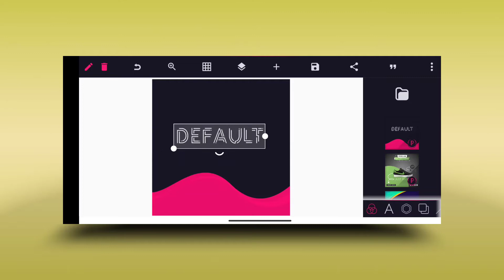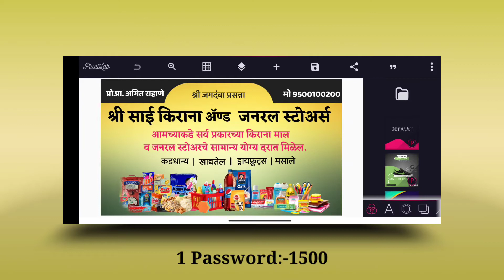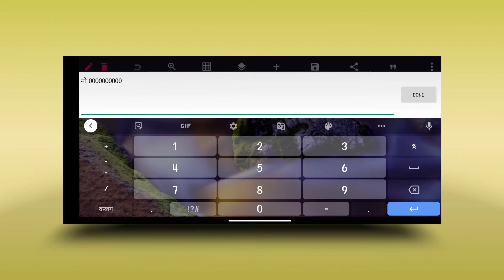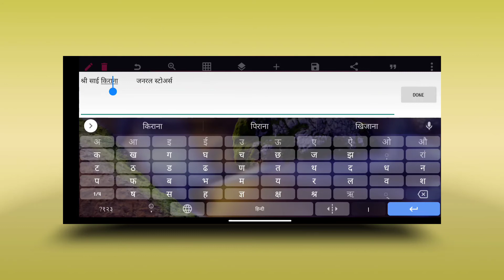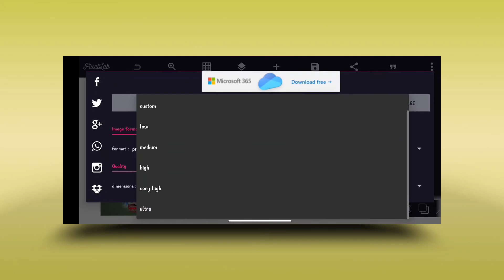Kirana Banner Editing | General Store | PixelLab PLP FILE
❁ नम्रस्कार ❁

👉   ◆  वाढदिवस बॅनर
👉   ◆ वाढदिवस व्हिडियो
👉   ◆ सण-उत्सव बॅनर
👉   ◆ जंयती-पुण्यतिथी बॅनर

                ■ Sandip Khandebharad ■
✔️ From - Deulgaon Raja Buldhana Maharashtra (India)
➊➡️  Telegram Group Link :- S K GRAPHICS

                    Video link विडीयो पूर्ण बघा.

           🙏❃❃❃❃❃❃ जय महाराष्ट्र ❃❃❃❃❃❃🙏